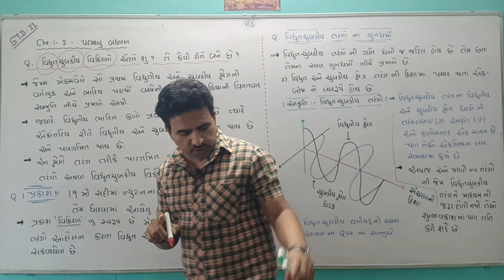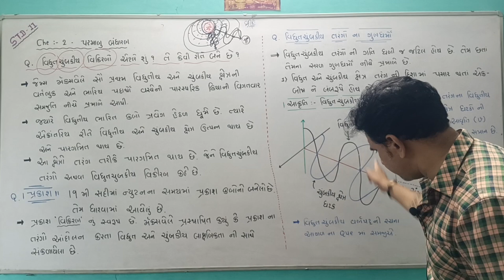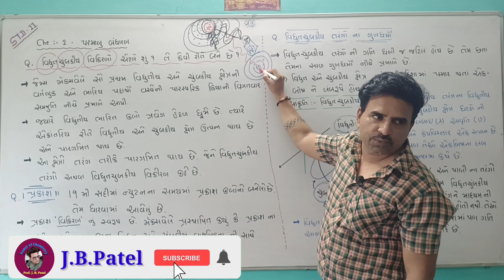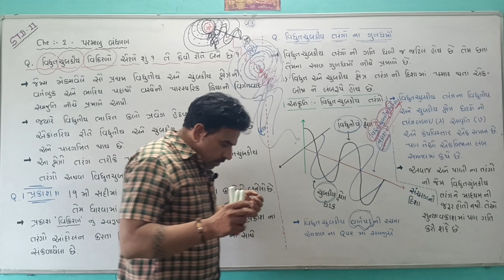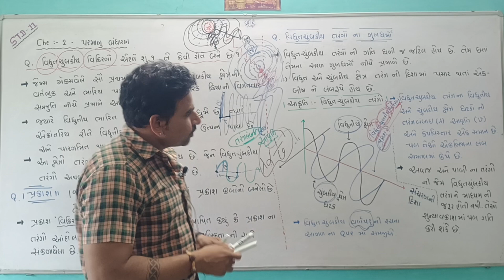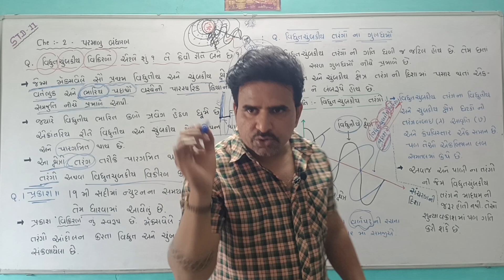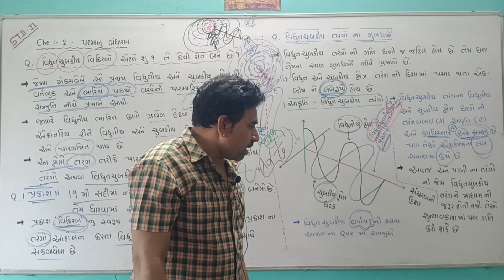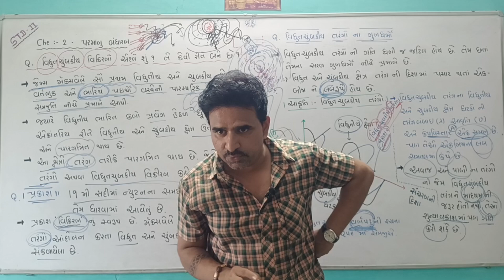STD 11 Che - 2 પરમાણુ બંધારણ Que:- વિદ્યુત ચુંબકીય વિકિરણ (પ્રકાશ)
Hi, I'm j.b.patel welcome to my you tube channel. my dear friend if you like my this video than come on my channel this types others vidio is available so plz watching like share and subcribe my channel.
This constant are useful all Science stream students even useful competitive examinations like NEET,JEE, GUJCET ,and Board Exam also useful 10th std students also

આ વીડિયો ધોરણ 10 ધોરણ 11 અને ધોરણ 12 માં અભ્યાસ કરતા વિદ્યર્થીઓને ખૂબ ઉપયોગી થાય તેમ છે.

આ વીડિયો થી વિદ્યાર્થીઓ કોઈ પણ જાત ના ખર્ચ વગર ઘરે રહી રસાયણવિજ્ઞાન (Chemistry) જેવા અગરા વિષય ની સરર રીતે અભ્યાસ કરી સકે છે.

આ વીડિયો માં રૂથાડફોડ ના આલ્ફા કણ ના પ્રયોગો વિશે બાળકો ને માહિતગાર કર્યા છે તેમાં આવતા તમામ પદો ને સમજાય છે.

આ Que માં પ્રકાશ અને વિદ્યુચુંબકીય વિકિરણ વિશે સમજ છે

આ રસાયણ વિજ્ઞાન ને સમજાવે છે પ્રસ્પુરક પડદા ની અસર વિદ્યાર્થી સારી રીતે સમજી સકે છે.